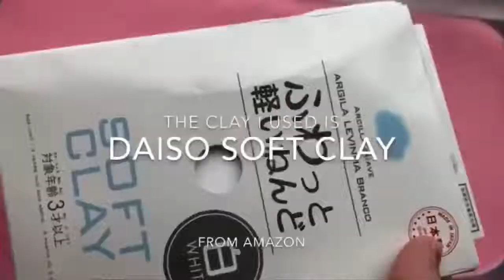wow slime super satisfying supreme mixing